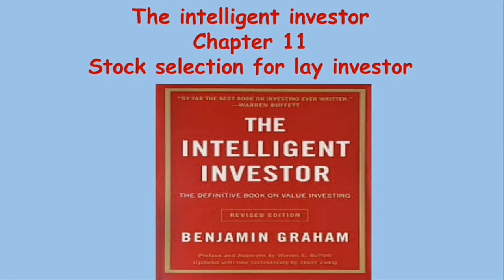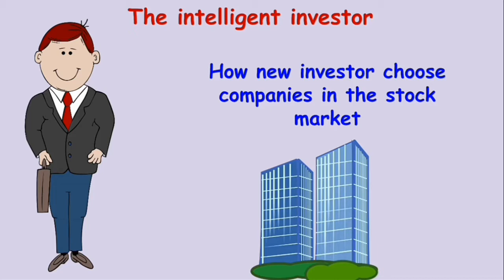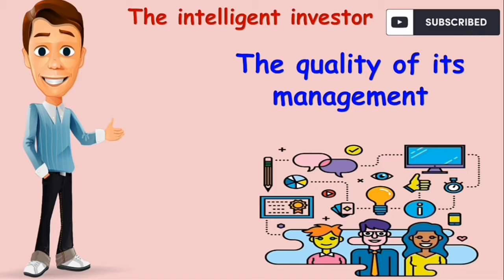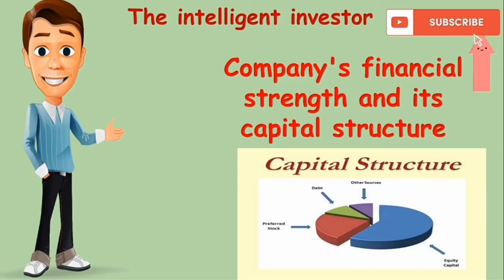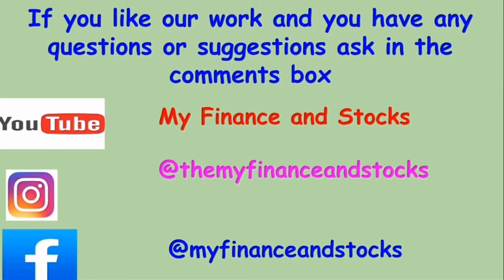Security analysis for Investor Hindi |The intelligent investor summary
In this chapter Benjamin Graham explains how investor should analyze companies before investing in it .
when we invest in company we have to know how company earn profit so this chapter help us to understand company profitability .

Jai Hind